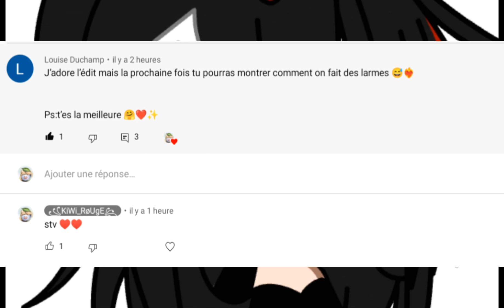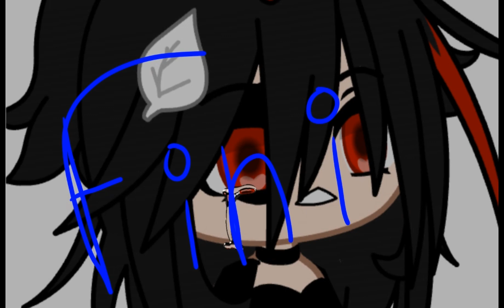ENCORE UN TUTO POUR LES LARME CETTE FOIS